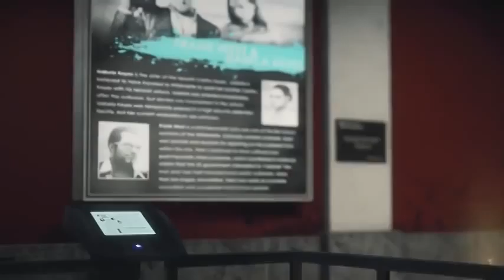Dead Rising 3 ALL PSYCHOPATHS & BOSSES BATTLES! 2